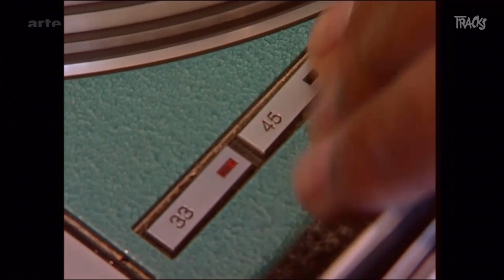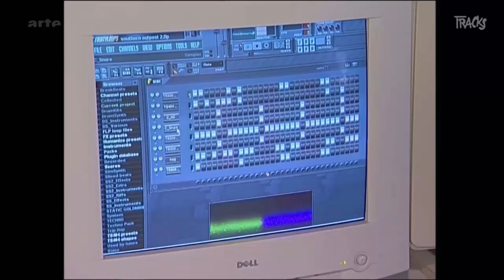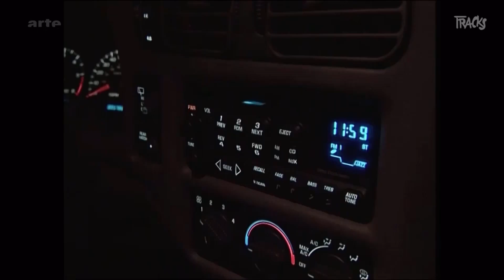Booty (2001) - TRACKS Arte